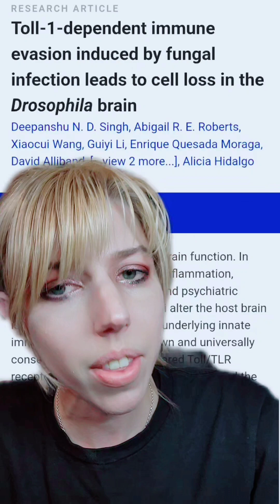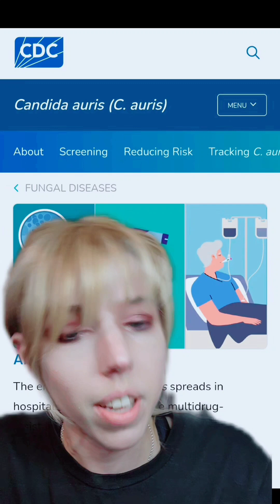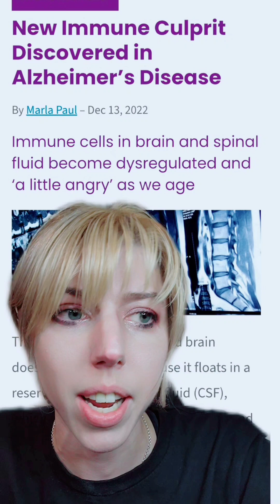Fungi weapaonize immune system to attack the brain